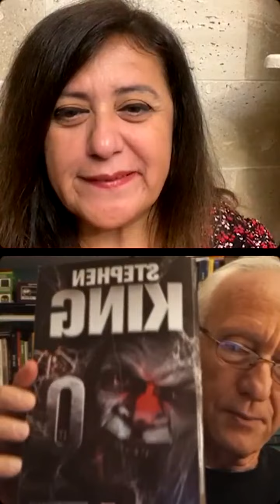Lemurya Akademi - Mukaddes Pekin Başdil ve Sadık Yemni - 26 Eylül 2022